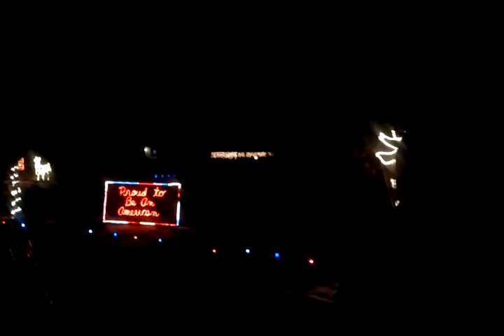Willard bay christmas lights